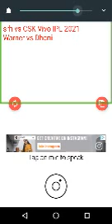Vivo IPL 2021 match number 23 srh vs CSK pitch report